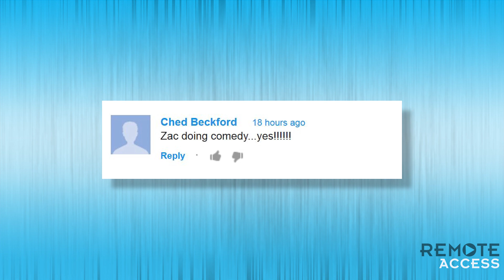Dancing With The Stars Season 17 Cast Revealed!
Dancing With The Stars announces it's season 17 cast!
We've got a High School Musical fella, a Pretty Little Liars star, a fist-pumper from the Jersey Shore and a powerhouse singer from Glee.  Oh yes, this season of ABC's dancing show is going to be big.  The network announced the new stars this morning -- and let me tell you, the fight for the mirror ball trophy is going to be entertaining, fun and full of talent.
Here's the breakdown:
Glee's Amber Riley is paired with Derek Hough -- who by the way, has already won the show four times!  Snooki will dance with new-dancing Pro Sasha Farber.   PLL and Army Wives star Brant Daugherty is teamed up with Peta Murgatroyd.  We've got a Saved By The Bell reunion this season -- both Leah Remini and Elizabeth Berkley will twinkle their toes on the dancefloor.  Leah with Tony Dovolani, and Elizabeth with Val Chmerkovsky.
Next up, we have Keyshawn Johnson with Sharna Burgess. Bill Engval with Emma Slater. Valerie Harper with Tristan MacNananus. Bill Nye. Yes, the SCIENCE guy will be getting his jive on with Tyne Stecklein.
Andddd, the final three stars joining this year are Jack Osbourne who will be waltzing with Cheryl Burke, Christina Milian will be twinkling her toes with fan-favorite Mark Ballas. And last, but not least -- Corbin Bleu will be showing off his good ole' High School Musical moves with Karina Smirnoff -- does this mean Zac Efron could be making a cameo in the ballroom audience? I think so.
The new season of Dancing With The Stars will premiere on September 16th on ABC. And -- you guys, get this.  Instead of airing two times a week, the show is switching up its format and will now only air ONCE a week for two hours, which the producers believe will only make the show more exciting.
I like it.  And I will definitely be watching this season. I'm curious what you think though -- do you like this season's cast -- and, which star do you predict will win the grand prize this year?  I think I'd put money on Corbin, Amber maybe Christina, or Elizabeth -- but, leave me your votes below and then make sure to SUBSCRIBE for all the latest from the ballroom this year!